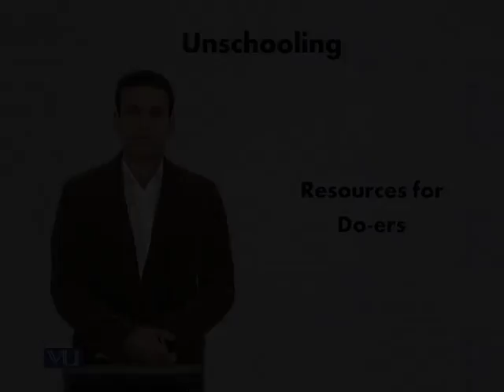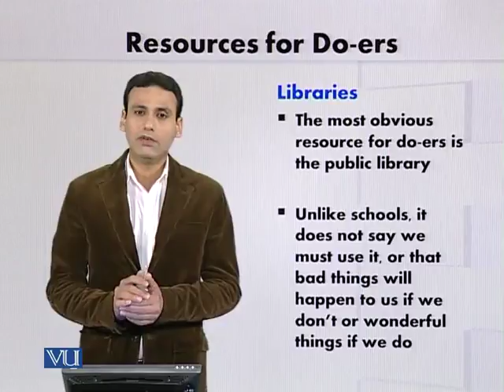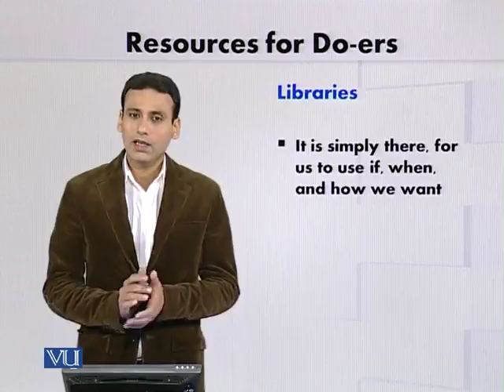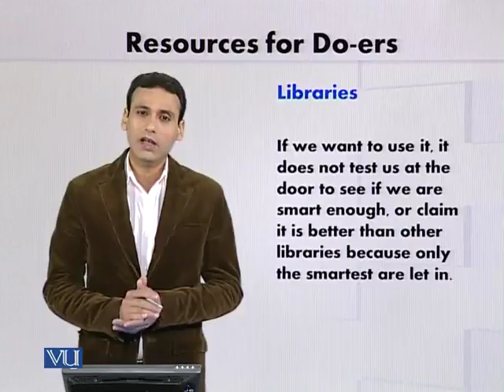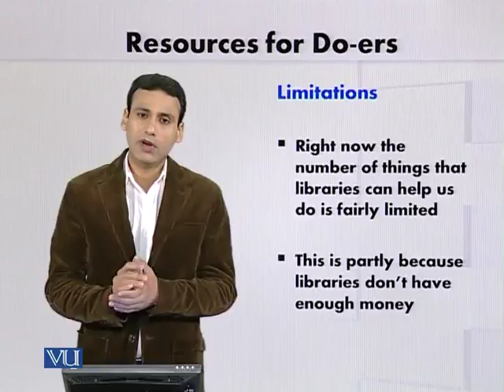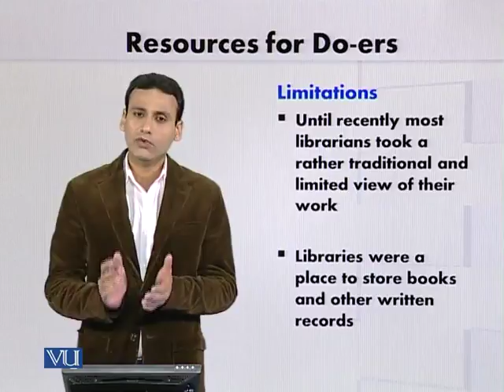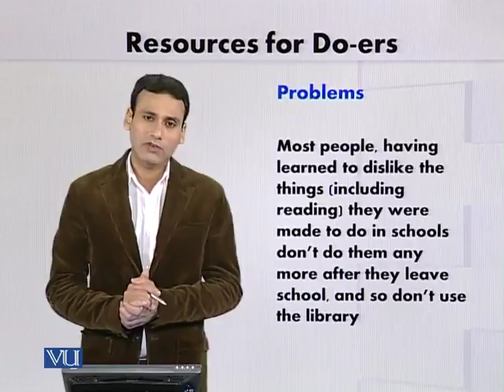EDU601_Topic279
Topic: 279